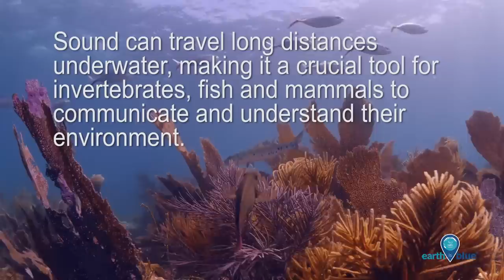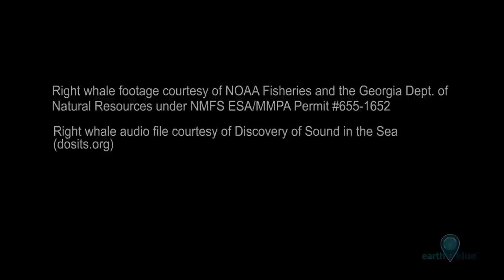Your Earth Is Blue: Studying Sanctuary Soundscapes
How do you record the ocean soundtrack? With a hydrophone! Postdoctoral researcher Dr. Jenni Stanley has been deploying hydrophones at several national marine sanctuaries in order to characterize their soundscapes. Learn more in our video!